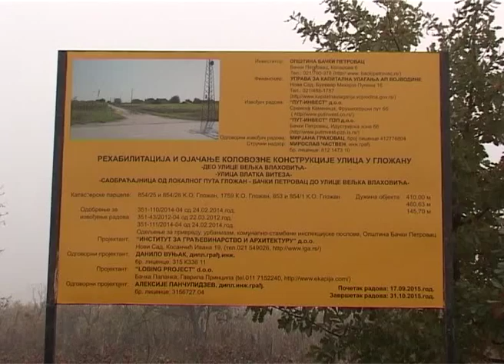05.11.2015. - Predsednik Pajtić posetio opštinu Bački Petrovac